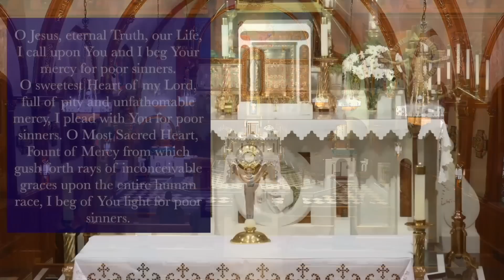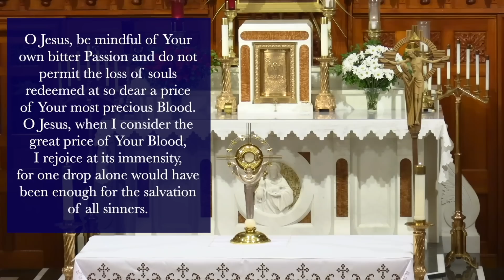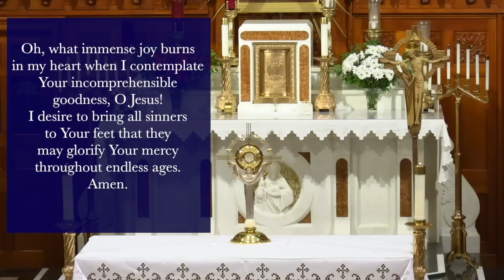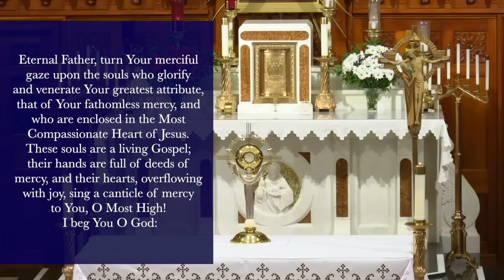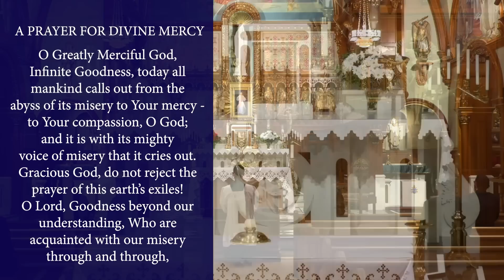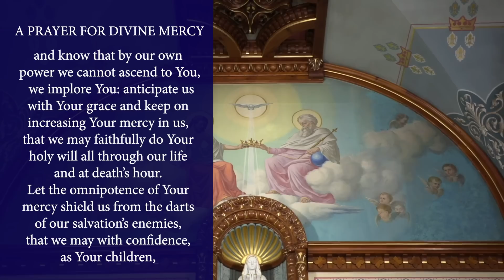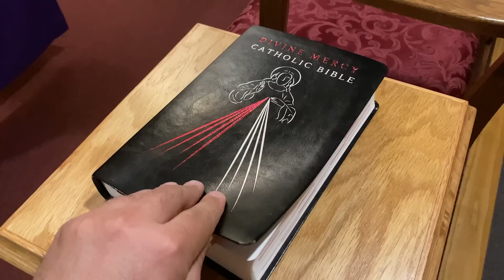Mon, Nov.14 - Chaplet of the Divine Mercy from the National Shrine